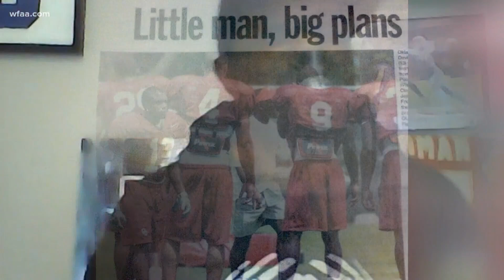One-on-One with Desoto native, NFL skills coach David 'D-Rob' Robinson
WFAA's Jonah Javad introduces the Desoto native now working with many of the NFL best receivers.